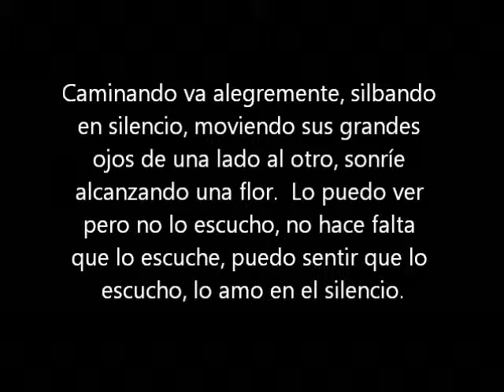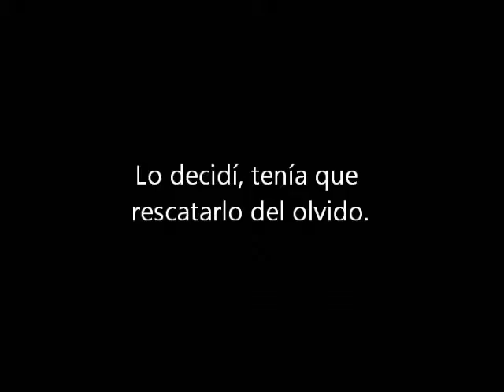El Rescate de Félix, cuento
La escritora dominicana Agnes Imbert, escribió este cuento sobre el ensamblaje "El Rescate de Félix" de la artista costarricense Montserrat Mesalles, exhibida en Valoarte 2014, edificio Lexus, Avenida Escazú.